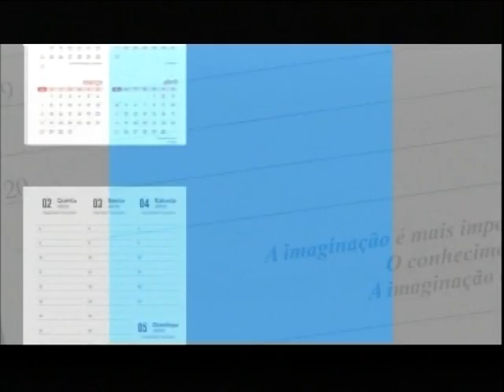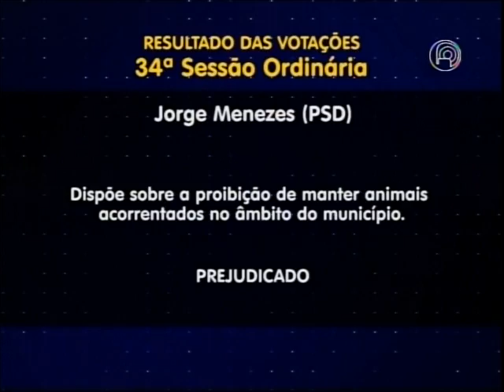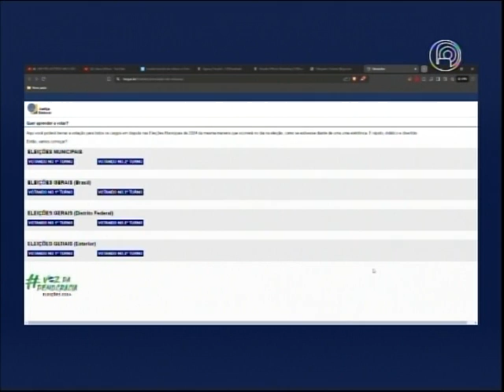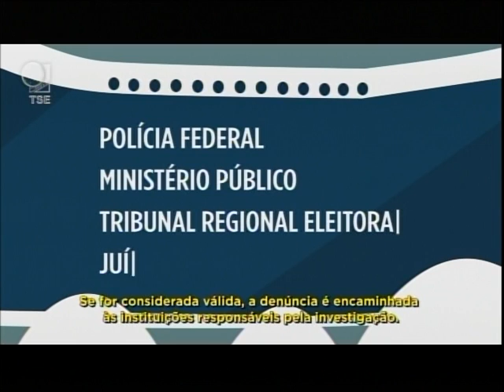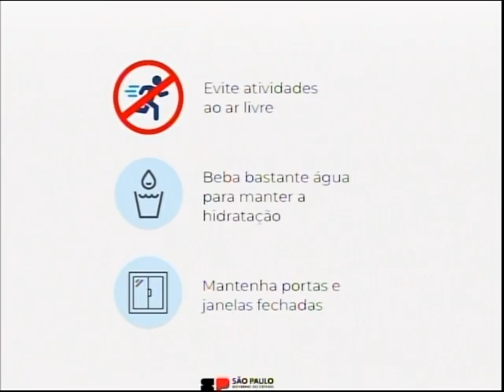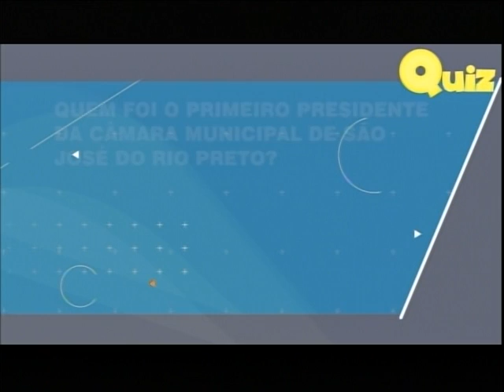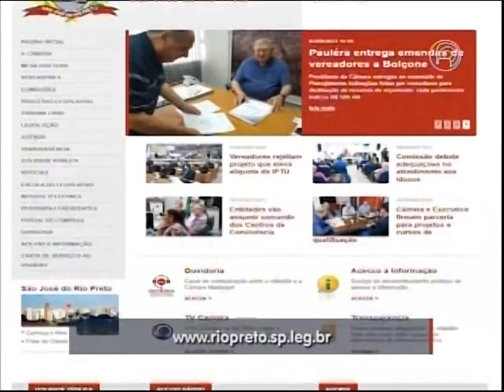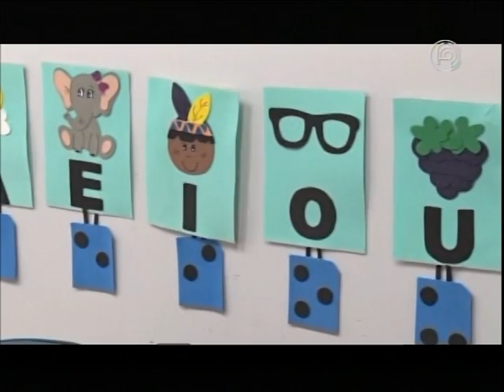Panorama TVC - 13/09/2024